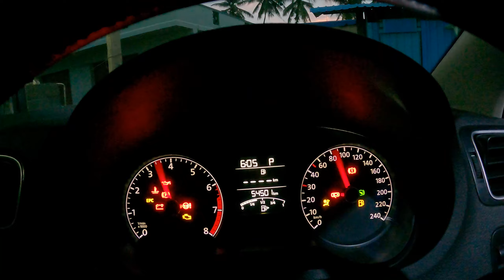VW Polo GT TSI STAGE 2 # TUNED🔥 | stage2 | likwidtuned | BAB | Tamil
The Car shown in this video is a VW polo GT TSI, with a Stage 2 ECU tune with pops and bangs from Tuned To Race and a non resonated Exhaust system with a valvetronic Remus Muffler( which was reworked in Likwid Tuning)
STOCK 105BHP/175NM
TUNED 140BHP/240NM

To get your car tuned from Likwid Tuning

Thankyou